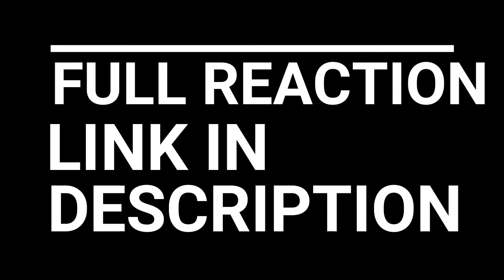PEAKY BLINDERS SEASON 4 EPISODE 3 REACTION